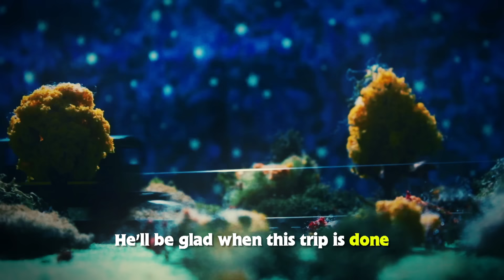Springtime for Halloween | TCC Halloween Compilation | Thomas & Friends Thomas Creator Collective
Trembling Tracks! Are you brave enough for the TCC’s spooktastic Halloween compilation? It all begins with the all new TCC sing-along music video of It’s Halloween! Then puff to Australia with Thomas, Shane, Ace, a T-rex and the mysterious bunyip! Then if you’re not too scared watch the Haunted Henry TCC Remake and keep watching for Scary Sodor episode #1 and #2 and the classic TCC Halloween adventure James Gets Carried Away!

Tune in next Friday, to see the Thomas Creator Collective have another adventure in Australia with Thomas Down Under!

Keep watching for a whole world of big adventures!

Executive Producer: Eric De Cordova
Assistant Producers:  Lucas Cull & Michelle Hurtado
Directed by: Lucas Cull, SudrianRwyModeler, Alejandro Acosta,
Lead Directors: Lucas Cull  & SudrianRwyModeler
Lead Animator: SudrianRwyModeler
Springtime for Halloween Story and screenplay by:  Trent Stanley
TCC Operations: Eric De Cordova, Lucas Cull, Trent Stanley, EnterprisingEngine93, ThomasFan247, SudrianRwyModeler & Michelle Hurtado
Edited by:  Lucas Cull, SudrianRwyModeler, & Tines Sensathe
Animation by: SudrianRwyModeler,  Aaron Cooper (TramEngineStudios),  Jack Willett,  &  Jadan Di Stefano
Sound FX Editing:  Aaron Cooper (TramEngineStudios) &  Daniel Coffey (SmurfyDan)
Special Visual FX by: Jack Willett & SudrianRwyModeler
Score by:  Nathan Tiemeyer ( UpsideNow)
It’s Halloween Directed by:  Lucas Cull, German Blue Train,  SudrianRwyModeler, Tines Sensathe, freaky stop motion, Thomas the TnP Engine, Thomas TnP Productions, Thomas TnP Studio, Alejandro Acosta, Aaron Cooper (TramEngineStudios), Jadan Di Stefano, Eric De Cordova & EnterprisingEngine93
It’s Halloween Orchestration by:  Nathan Tiemeyer ( UpsideNow)
It’s Halloween Vocals by: Christian Cordes
Vocal Director: Joel Hunter
Interim Vocal Director: Michelle Hurtado
Thomas: Purple N2 Productions
Ace: Trent Stanley
Shane: Ben Sorensen

About TCC:
Join Thomas & Friends as they journey through Sodor and beyond in these all-new original adventures from the Thomas Creator Collective!